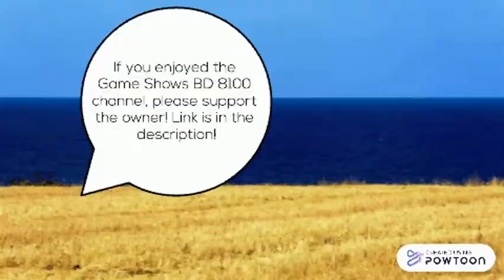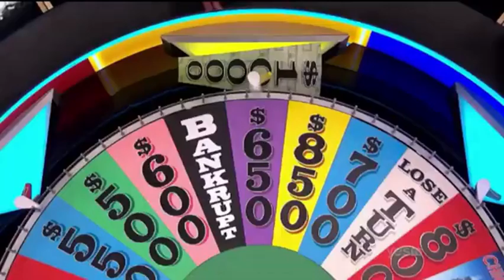$10,400 Loss on Wheel of Fortune: Greninja Dies Against Boss in Donkey Kong Country 2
Ashley Smith turns her $10,000 Mystery Wedge and her spendable $400 into 2 doughnuts from Dunkin' Donuts by landing on the Bankrupt nest to $650.

Board Game